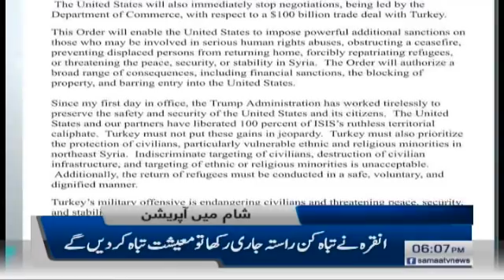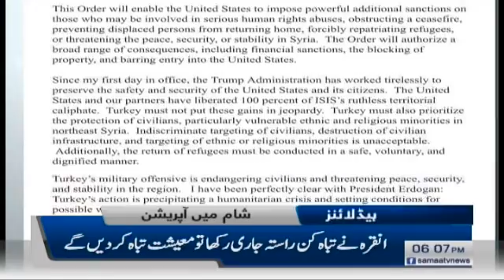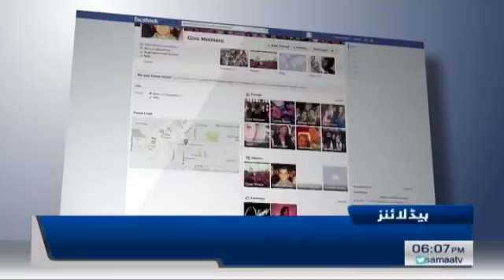Samaa Headlines - 6PM - 15 October 2019